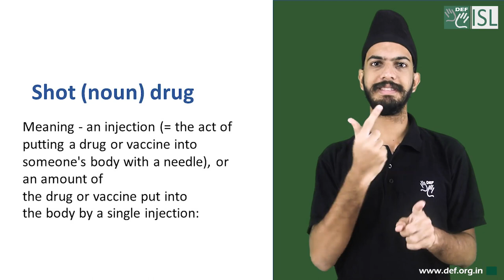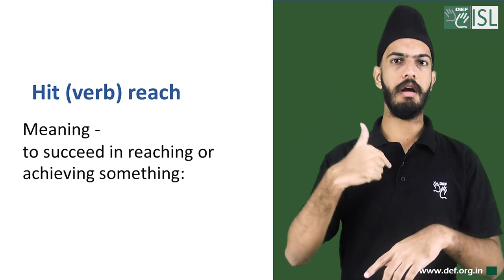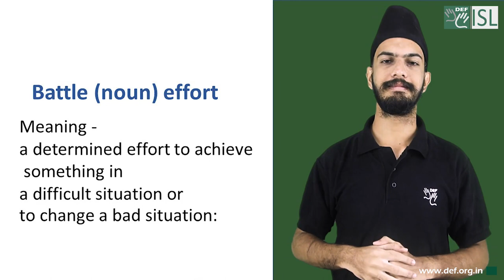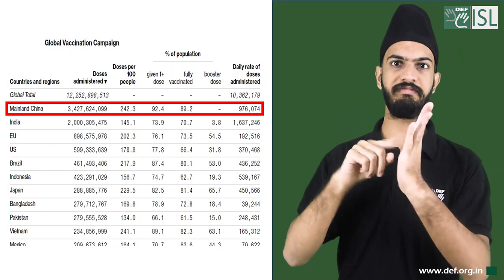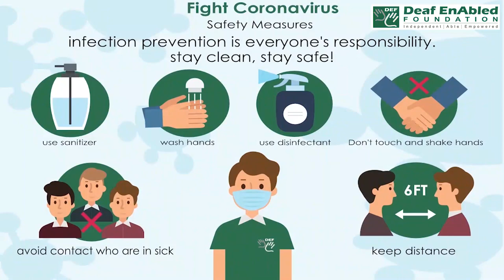India hits two billion shots in Covid battle (Current Affairs - Health)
Shot (noun)  drug

Meaning - an injection (= the act of putting a drug or vaccine into someone's body with a needle), or an amount of the drug or vaccine put into the body by a single injection:

Hit (verb)  reach

Meaning - to succeed in reaching or achieving something:​

battle (noun) effort

Meaning - a determined effort to achieve something in a difficult situation or to change a bad situation:

Example - India hits two billion shots in Covid battle.